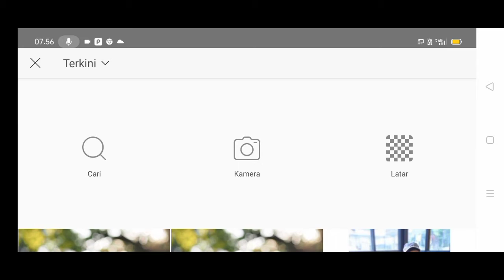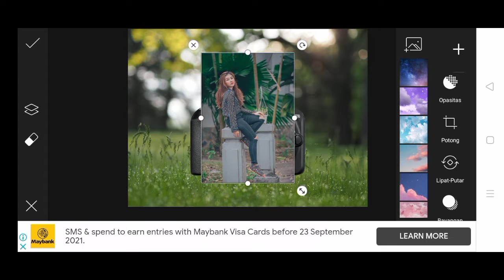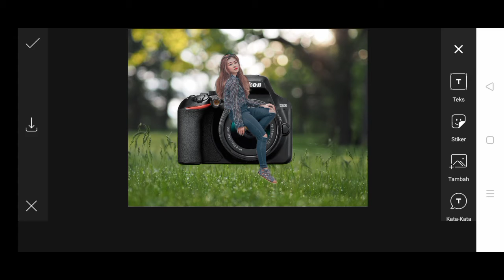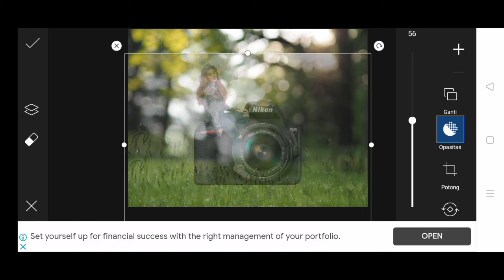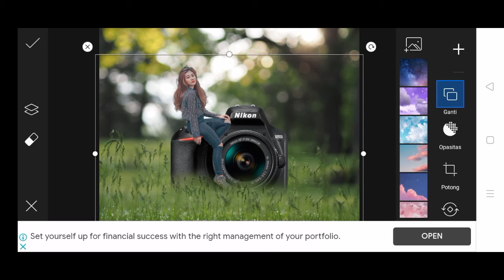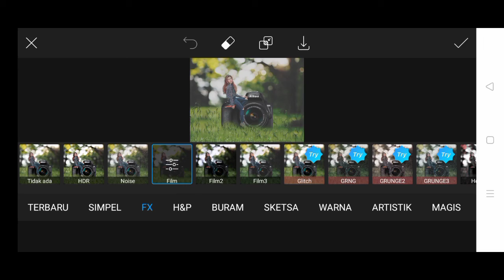Cara Edit Foto Keren di Android | PicsArt Tutorial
Assalamualaikum
hi guys meet again with me Irvin gas poll